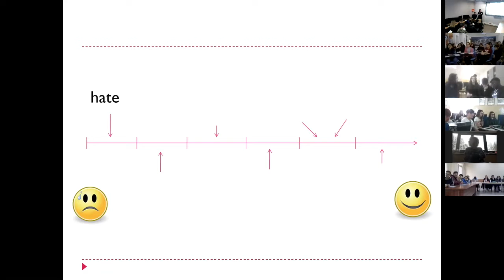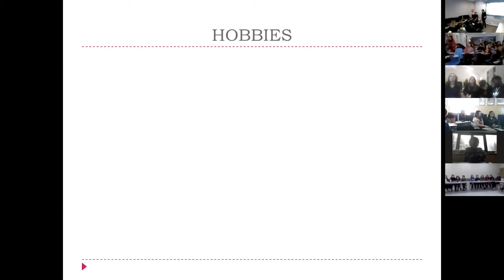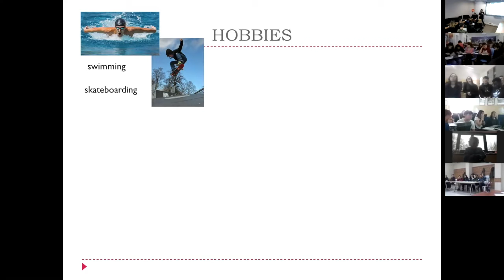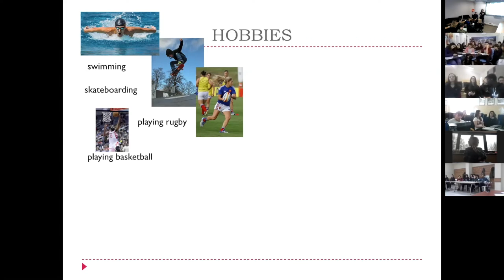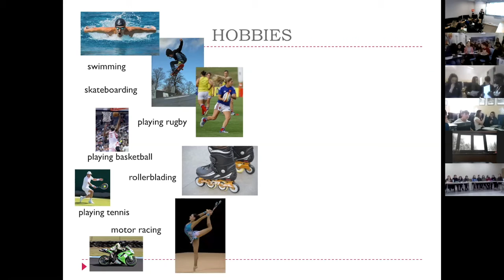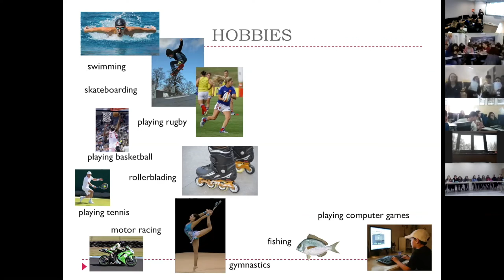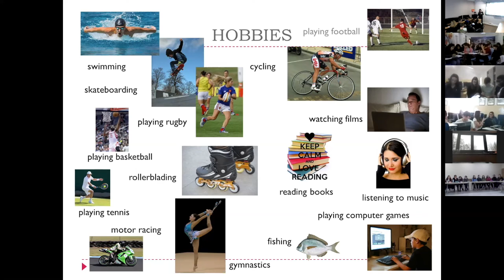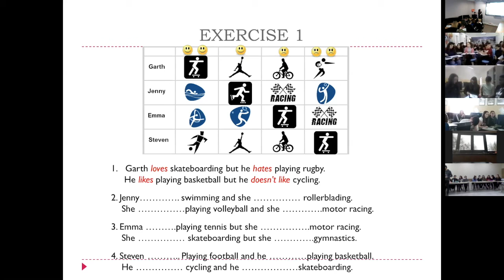Virtual Lesson 3 - Part 2/3 - English: likes and dislikes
The aim of the lesson is to provide fluency speaking practice in a question and answer in the context of describing likes and dislikes.